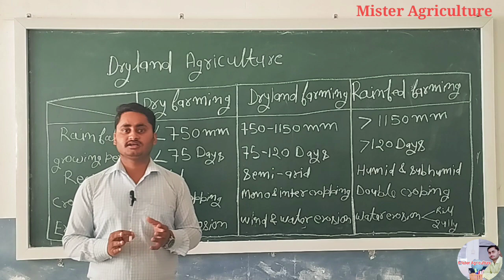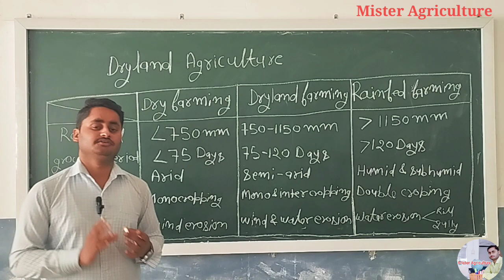Dryland agriculture शुष्क भूमि कृषि dry farming#drylandfarming#rainfed farming@MisterAgriculture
Dryland agriculture शुष्क भूमि कृषि dry farming#drylandfarming#rainfed farming
@Mister Agriculture

Amod Yadav

राष्ट्रीय किसान दिवस 23 December

style of bonsai
बोन्साई की शैली